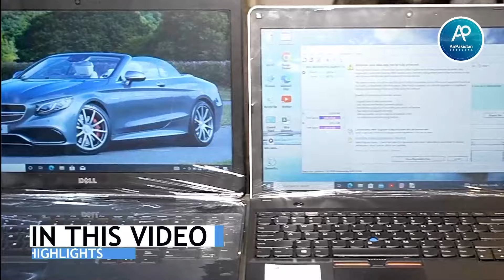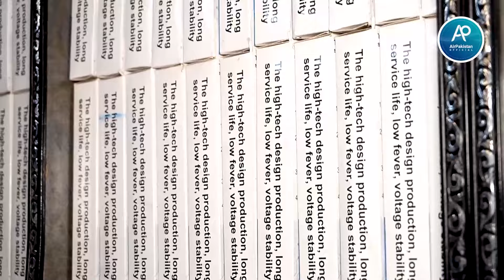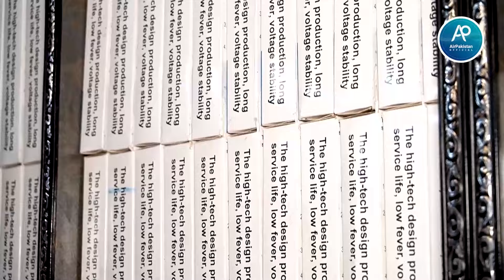Karachi laptop Market Review | Laptop Wholesale Market Karachi | Laptop Warehouse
Office # 819, 8th floor, Regal Trade Square, Regal Chowk Near Skin Hospital (Chamra Hospital)
Saddar Karachi